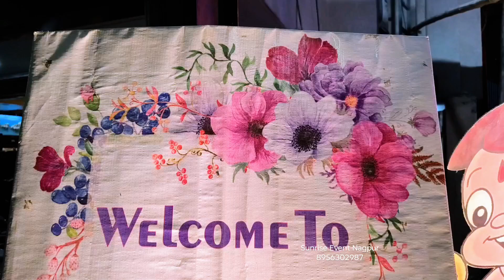Birthday Decoration | Girls Birthday Theme Decoration ideas